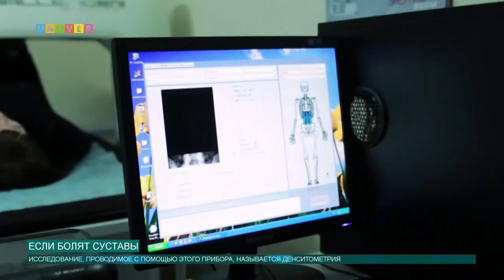Если болят суставы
А мы продолжаем, в отделении лучевой диагностики медико-санитарной части Казанского федерального университета установлен новый современный рентгеновский остеоденситометр для определения минеральной плотности костной ткани. О том, кому же может грозить такая страшная болезнь, как «остеопороз» и как же с ней бороться, расскажет Диана Шилова